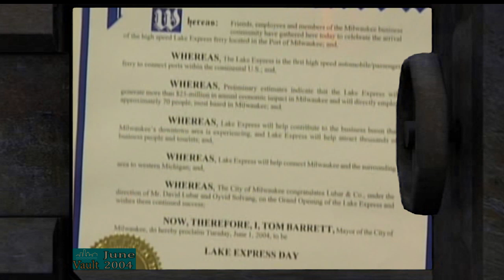The Vault-June 2004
The City Channel looks back at:
-Lake Express
-Gypsy Moth Control
-Child Safety/Seatbelts
-Villa Terrace